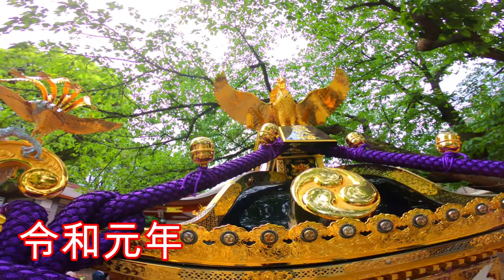令和元年 品川区 旗岡八幡神社 本社神輿宮入道中（天皇陛下御即位三十年）奉納渡御です。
旗岡八幡神社「天皇陛下御即位 奉祝渡御」
旗岡八幡神社
東京都品川区旗の台3-6-12

御祭神
誉田別命　ほんだわけのみこと　（応神天皇）
比売大神　ひめおおかみ
息長帯比売命　おきながたらしひめのみこと　（神功皇后）
由緒
　当神社は、長元元年、上総・下総で起った平忠常の乱を治めるべく、
同3年(1030)に朝命を奉じた甲斐守源頼信公が同地へ赴く際、
一族郎党と共にこの地に宿営した時、
霊威を感得して源氏の氏神たる八幡大神を奉齋し戦勝を祈願したのが
その発祥とされています。
高台に陣を敷き源氏の白幡を靡かせ大いに武威を誇ったことから、
この地が「旗岡」あるいは「旗の台」と呼ばれたのです。